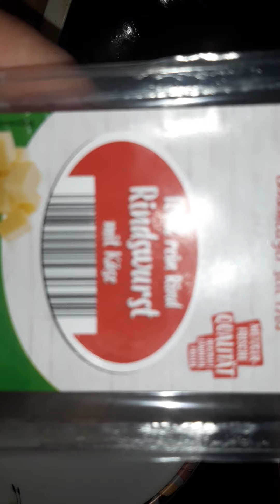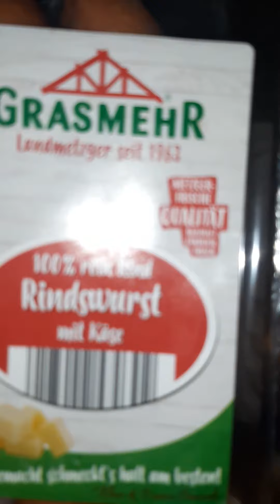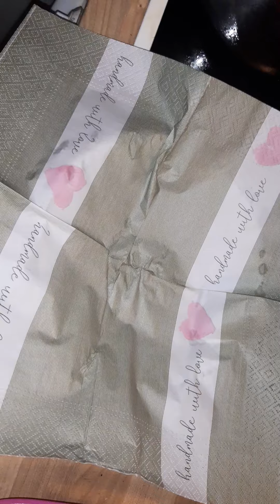Liken und abonnieren für dieses Essen ist super gut